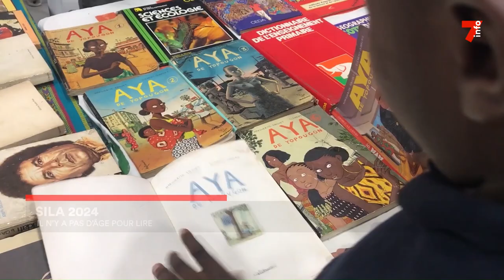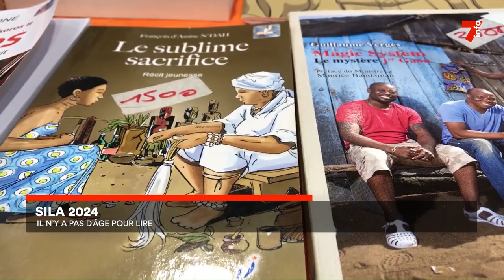SILA 2024 : il n'y a pas d'âge pour lire